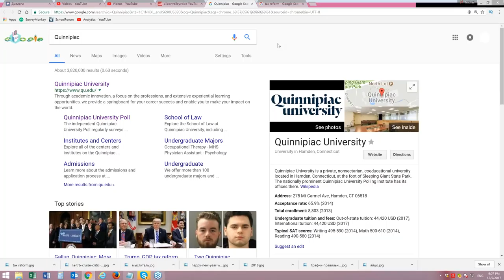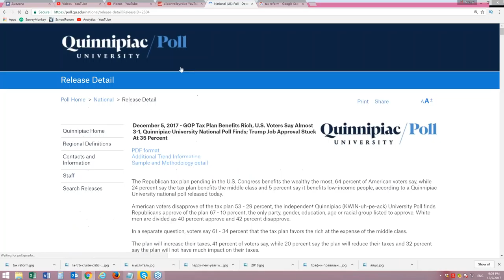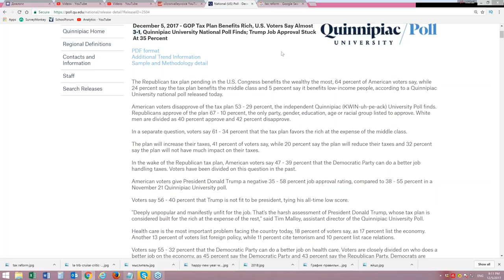США 5041: Налоговая реформа Трампа - 64% американцев считают, что выиграют богатые - что так и есть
Налоговая реформа Трампа - 64% американцев считают, что выиграют богатые - что так и есть
Ссылки на канале SiliconValleyVoice /школа Михаил Портнов: